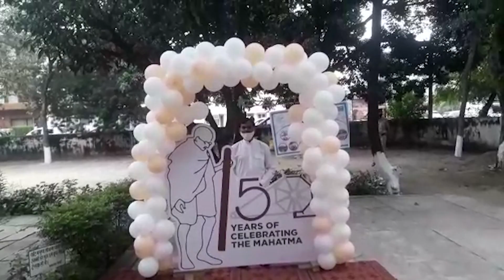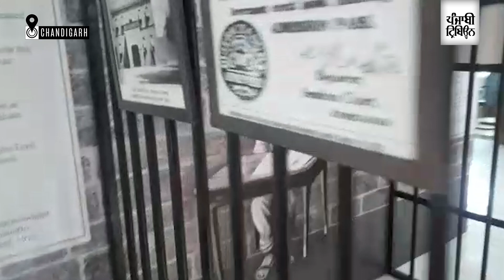Chandigarh: Punjab Governor Banwarilal Purohit pays tributes to Mahatma Gandhi on Gandhi Jayanti